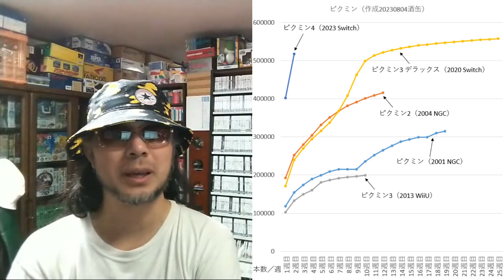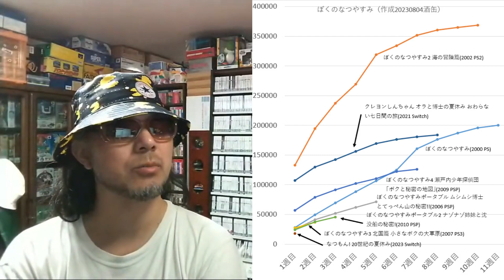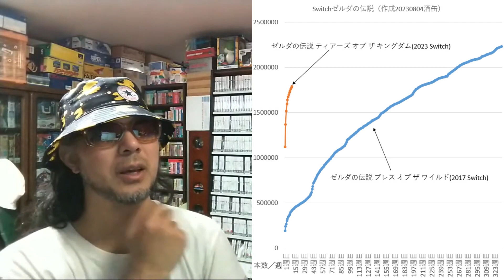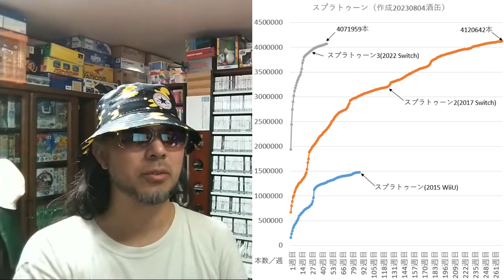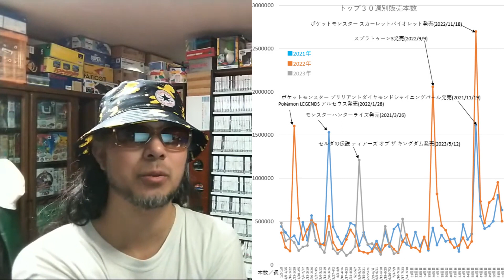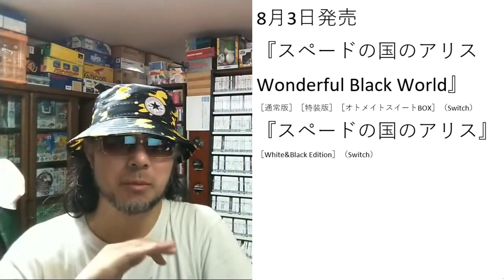なつもん！が２位になるもピクミン４が２連覇を達成して風格を見せ、クライマキナが３ハードランクインするなど 令和五年八月四日 販売本数を見る ゲームコレクター・酒缶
今週の販売本数をどう見る？